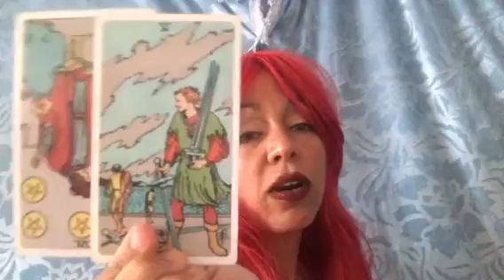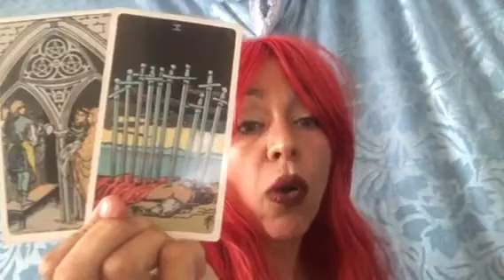Tarot card read for Sagittarius for September 2018